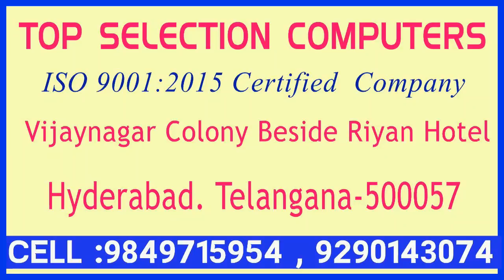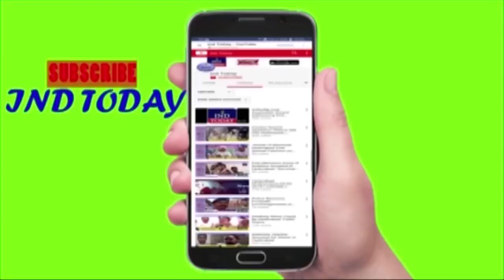Hyderabad News Prime Time | 25 Oct 2019 | INDTODAY Prime Time